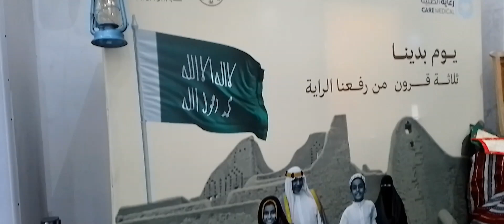Saudi Foundation Day Celebration 2024 February 22/Life in Saudi Arabia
life in ksa